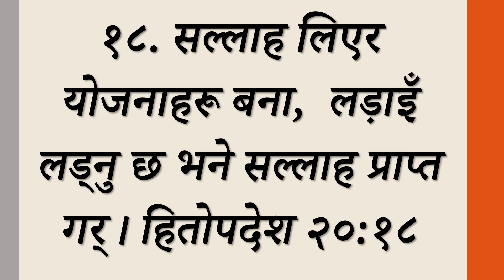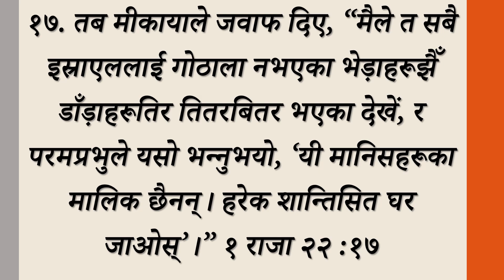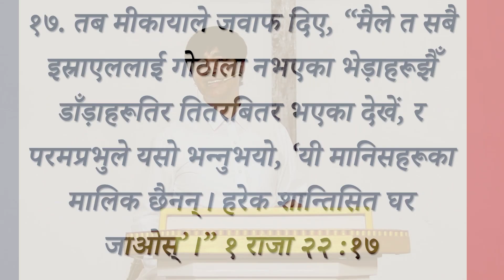धर्मिजनको प्रार्थना र परामर्शको प्रभाव | Power of prayer and consultation of righteous | Joy Sharma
In this world we get different advice for our daily activities, goals and future. The most important advices, suggestions that we can get are from the righteous ones as these advices come from God Himself. When we follow these advices we excell in our daily lives. Listen to the sermon and learn more.